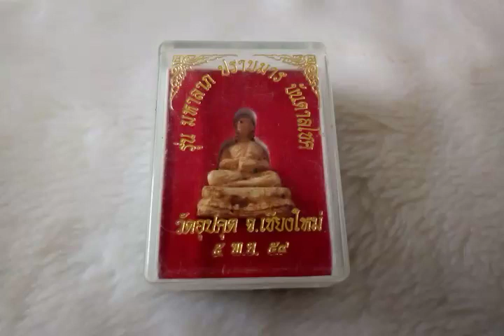พระอุปคุต มหาลาภ ปราบมาร บันดาลโชค วัดอุปคุต เชียงใหม่ ปี ๕๔ Xหมดค่ะX